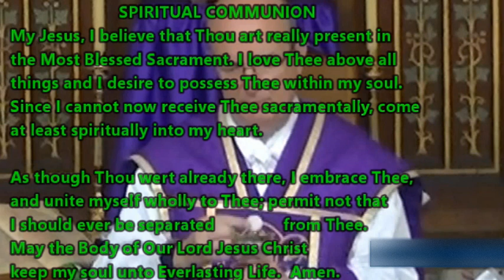2023.02.28 Mass🙏 Tuesday 1st Week Lent 🔔 TraditionalCatholic 🔔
Share this Traditional Catholic Mass on the Tuesday in the First Week of Lent, on 28th February 2023. 🔔 by a priest who says exclusively the Latin Tridentine Mass, and is resisting the modernist changes being slowly but steadily applied to the Society of St Pius X (SSPX).